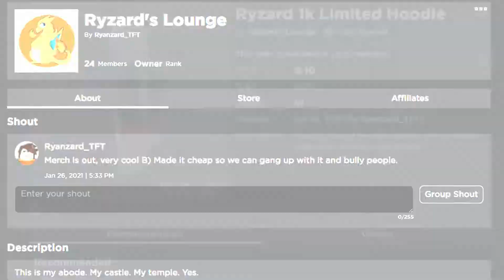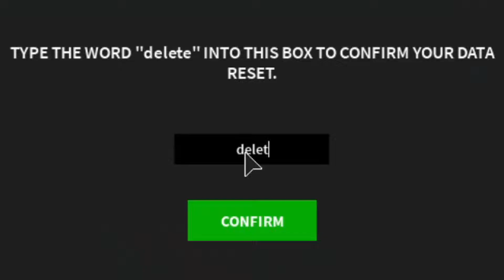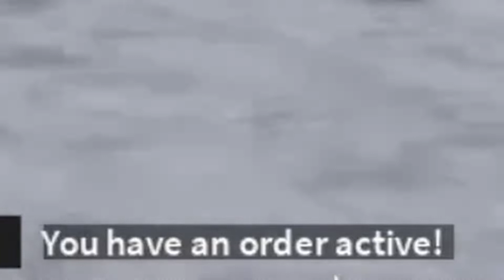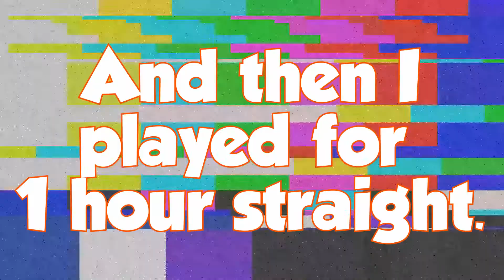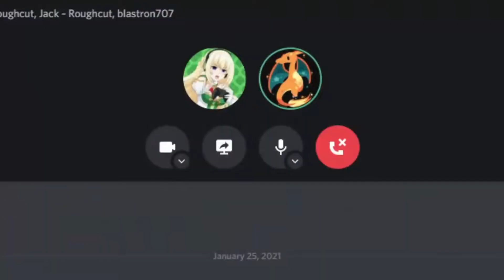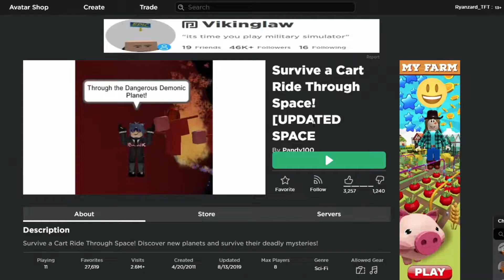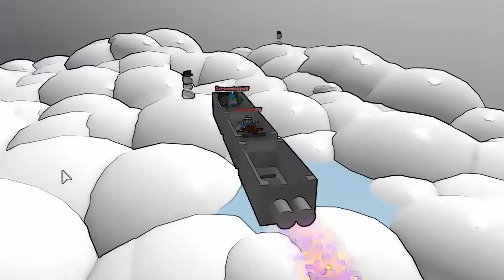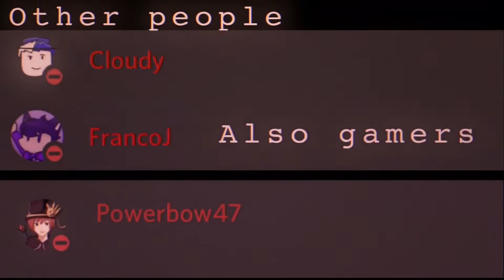ROBLOX But it was always SPACE...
I played 3 different space games today, two with Roughcut, and each with an attempted destructive twist!

For new viewers, I do nightly streams, so check 'em out!
ZardNet Server IP: ZardNet.aternos.me

Check out our discord to suggest videos, play with us, share your own work, or just chat and vibe to some music!

Nintendo
etc.
(Music Rotates, not all may be used.)